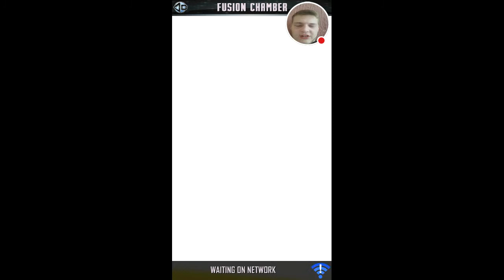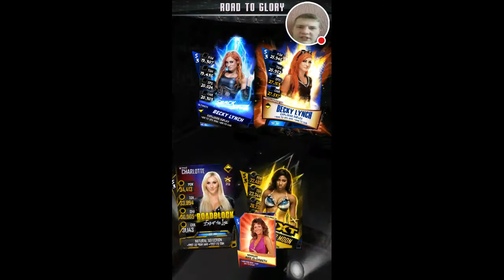WWE SuperCard S3 #143 Hugging to Glory, Ultimate Fusion Claim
In this episode I play Road to Glory where I get closer to get the Pro Bayley